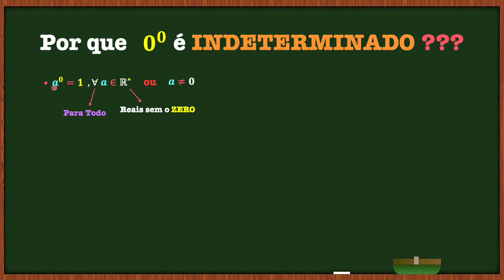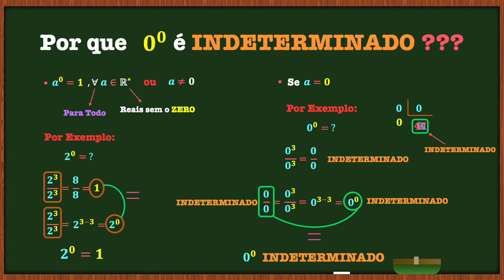Indeterminação - Por que 0 (zero) elevado a 0 (zero) é indeterminado ????